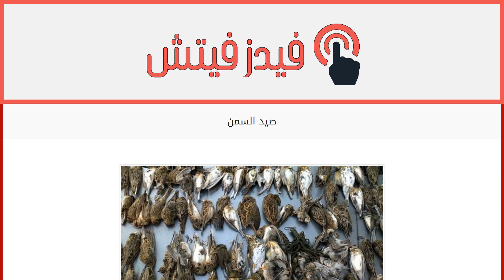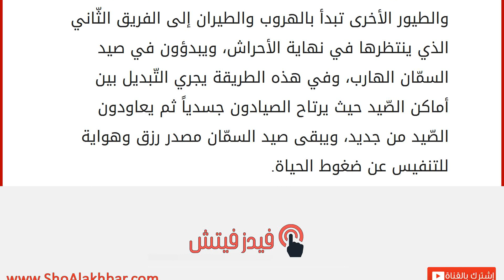صيد السمن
إقراألمقال كاملا :
محتويات
١ طائر السّمن
٢ طرق صيد السّمن
٢.١ صيد السّمن بالدّبق
٢.٢ الصيد بالبندقية طائر السّمن
السّمان أو السّمن هو طائر من فصيلة الدجاج والشحروريات، لديه القدرة على الطيران والهجرة من دون طيور الدّجاج، ويتميّز بمذاق لحمه الشّهي. يعيش هذا الطائر في الغابات والأماكن التي تنتشر بها الأشجار، وتختلف طيور السّمان عن بعضها من حيث اللون والشكل، وتتميز بريشها البنّي والأسود والأزرق والأبيض. يتغذّى السّمن على النبات وبذور القمح والشعير، والفواكه، ويتغذى على الحشرات الصّغيرة مثل الديدان والجنادب، ومن الأخطار التي تحيط به هي الحيوانات المفترسة والصقور والبوم وصيد البشر، حيث يلجأ الصيادون لصيد السمّان لغايات أكله، وبيعه، وتربيته لجني البيض، ويشتهر صيده في سوريا مع بداية قدومه أثناء هجرته في بداية شهر كانون الأول حتى شهر آذار. طرق صيد السّمن
صيد السّمن بالدّبق
يتواجد السّمان بين أشجار الزيتون وفي الأحرا